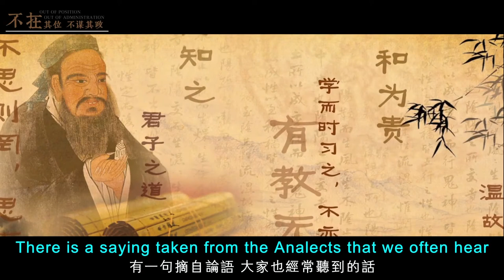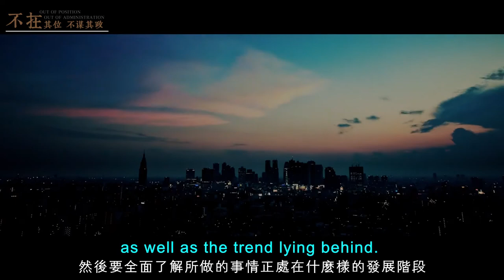【ENG SUB】Out of Position Out of Administration 不在其位不谋其政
有一句摘自论语，大家也经常听到的话：“不在其位，不谋其政”。这句话是有很深的道理的。
There is a saying taken from the Analects that we often hear :“out of position, out of administration”, which has a deep truth in this saying.

 为什么说“不在其位 不谋其政呢” ？因为你不在这个位置上，不知道这个位置上的总体情况和具体细节，及其方方面面复杂的关系，不知道事态所处的发展阶段及其困难之处，你就自以为是，乱加评论。你不知道内情，你从外面看看到的都是表面情况，你就帮他出谋划策，这是在帮倒忙，浪费时间，浪费生命。
Why say "out of position, out of administration"? Because you are not in this position, you do not know the overall situation and specific details of this position, and its various aspects of the complex relationship. You’re self-righteous and make a speculative comment, unaware of the development stage and difficulties of the situation. What you see is a superficial situation. You come up with a certain plan, this is more of a hindrance than a help, this is a waste of time, a waste of life.

 你只有“在其位”——在这个位置上 全面了解上下的关系、具体的情况 “知己知彼” 你才能够“谋其政”。
It is only when you are "in this position" and have a overall understanding of the relationship and the specific situation,  "know yourself and your enemy", then you are able to"make the right decisions".

所以，以后我们就不需要去乱废话了，不要去评价别人做得怎么样，不要去挑别人的毛病，不要去说别人应该这样、应该那样，不在其位的旁观者说起来轻松容易，其实，你不知道在其位者哪里有困难、哪里出了问题，你不知道他的艰难，不知道事态是何等的错综复杂。
So, from now on, we won't need to go into nonsense, don't judge, criticize, or find faults with others, don't go telling them they should do this or that. It is easier said than done. An outsider cannot see as clearly as those involved how difficult, tricky, and complicated things are.

天下的事很多 也很复杂 我们没有那个能力 也没有那个精力去管。我们不要去管别人的事 要做好自己的事 把自己搞清楚。你首先要清楚自己在什么位置上，然后要全面了解所做的事情正处在什么样的发展阶段，正确判断未来的发展趋势，做到知己知彼，你就能做好自己的事。
There are many complicated things in the world, we don't have the ability or the energy to manage them. Let's stay out of other people's business and better mind on our own,  get it right and clear. First of all, you need to be clear about where you are and what stage of development you are in as well as the trend lying behind. By correctly judging future trends,  knowing yourself and your enemy, you can do a good job.

这个道理，其实大家也都容易理解，但是做起来却很难。这个世界到处都有不在其位，好谋其政的人。请问，您是否也经常干这种吃力不讨好的错事呢？！
Although this is a plain truth, people rarely put it into practice in life.  This world is full of people who are not in their positions but like to be involved in their politics. Are you one of those who often take the thankless job?

WeChat ID：sakyaYM
WeChat Official Accounts ：YM PURELAND
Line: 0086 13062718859